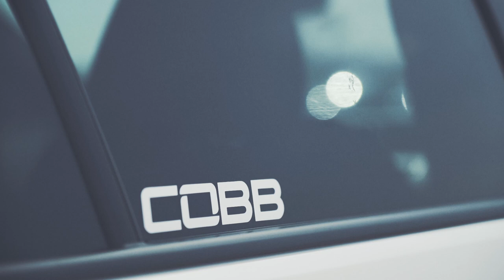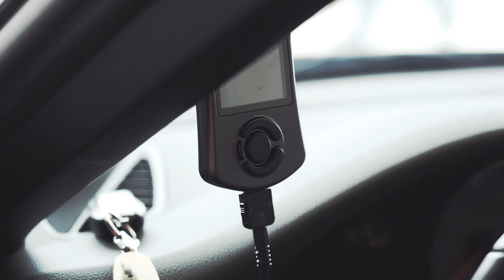COBB Tuning - Time Attack and Drifting at SLB 2019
If you missed out on two days of bad ass cars racing around COTA and drifting in the parking lot, here's a highlight reel.